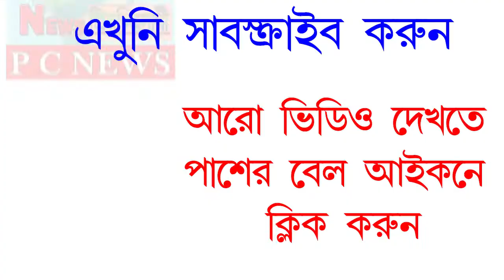টি এম সি কোর কমিটির সদস্য সুনীল সরকার কৃষক আন্দোলন নিয়ে কি জানালেন